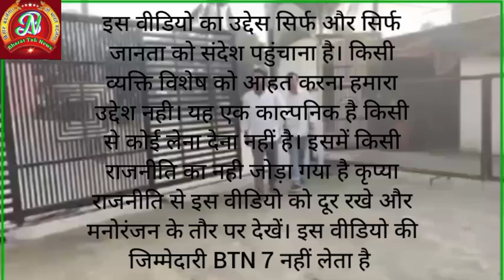Araria Railway station Road|| रेलवे स्टेशन रोड पर विधायक जी क्या बोले। रेलवे स्टेशन रोड कब बनेगा।